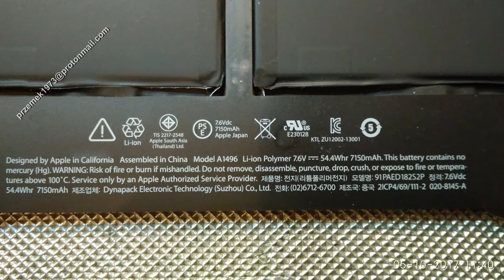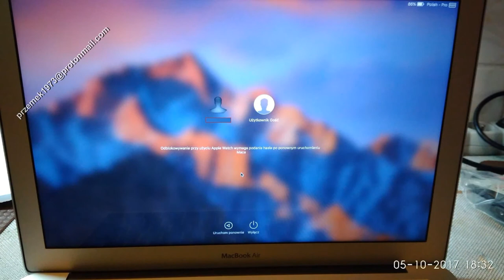Macbook Air A1466 disassembly water keyboard battery, cooler fan clean, wymiana, jak rozłożyć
Macbook Air A1466 airport, battery replacement, keyboard,  heat pipe cooler fan clean the dust, motherboard change repair disassembly, change, clean graphic card, DC power jack connector port DC Power Charging Socket, flooded, repair

Macbook Air A1466 wymiana baterii, gniazdo zasilania, czyszczenie chłodzenia, naprawa wymiana dysku wymiana pasty, płyty głównej, czyszczenie karty graficznej, wymiana procesora, gniazda zasilania,klawiatura